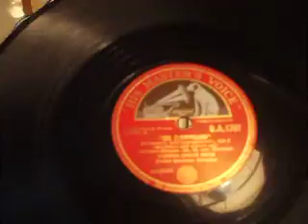"Bruderlein & Schwesterlein" from "Fledermaus" (Strauss) Sung by the Vienna Boy';s Choir DA1707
A very strange version Sung by The Famous Vienna Boy's Choir